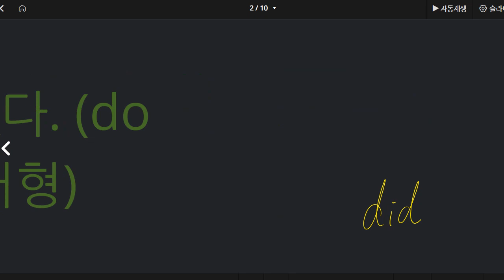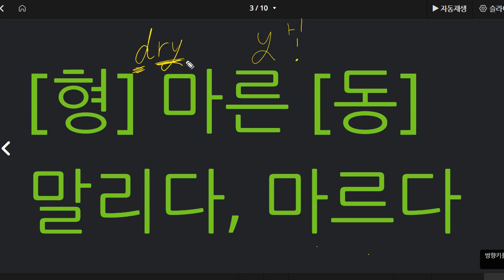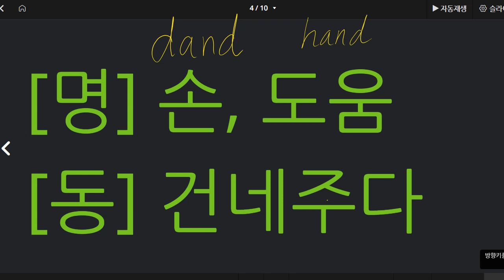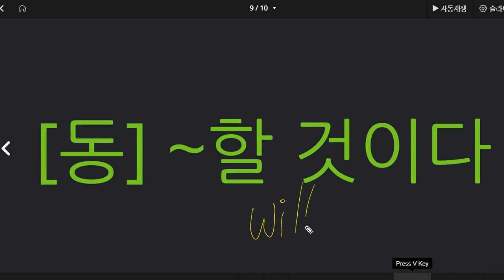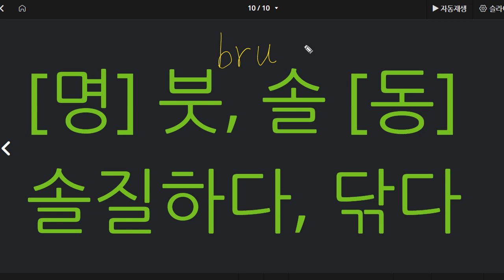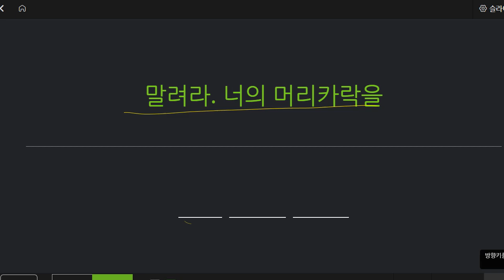김지완 2022 12 21 초등 기초 회화 말하기 성취도 20 재점검 예정